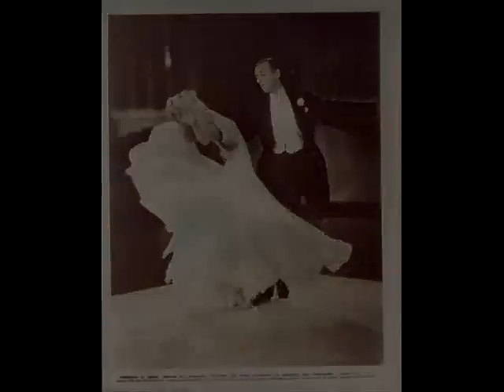Fred and Ginger Experiment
I was bored, so I took on the challenge of pairing a Fred and Ginger movie (Swingtime) with a current pop song.  Please no rude comments about the song choice.  It's about the video as a whole.

Lauren